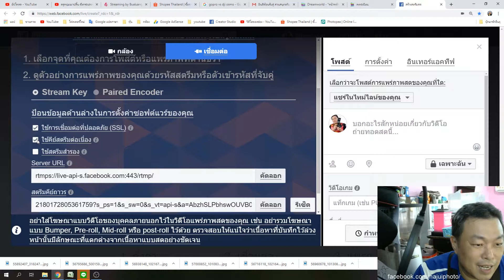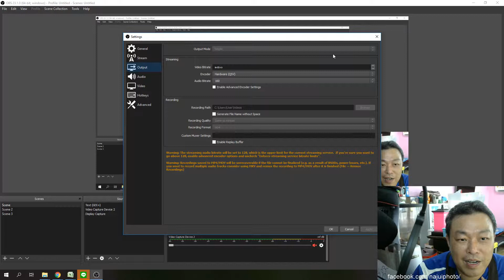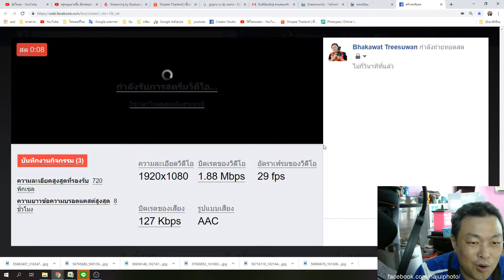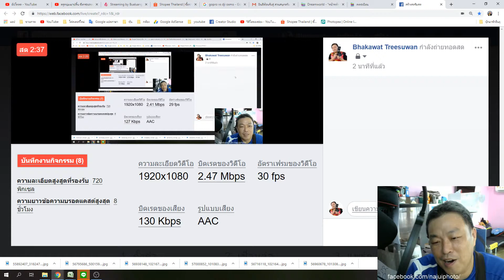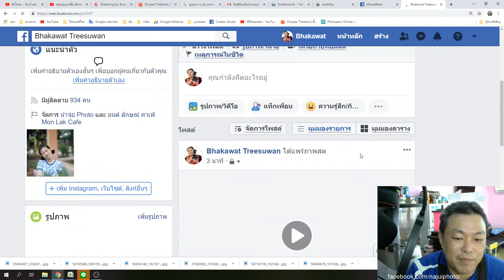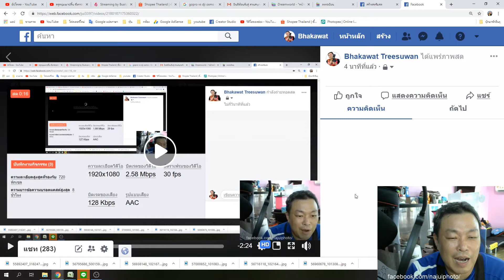การ live สด Facebook ด้วย program OBS